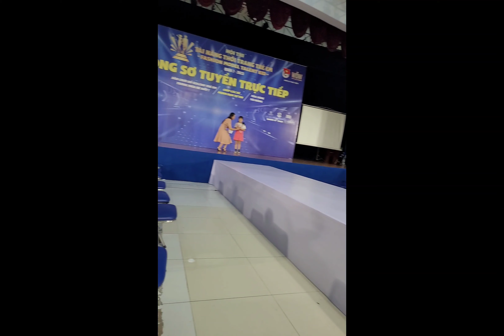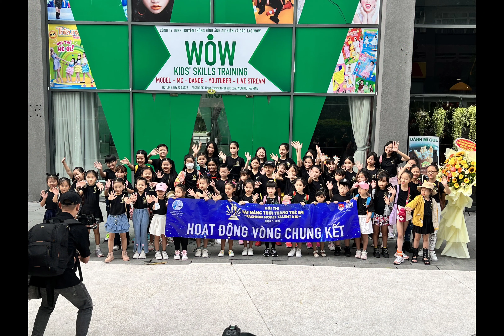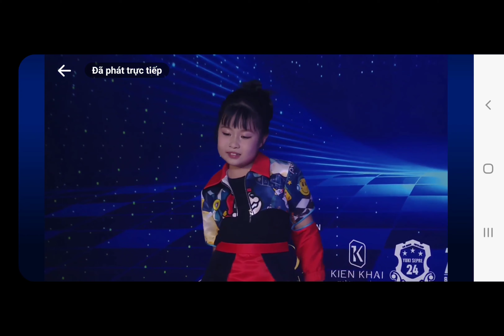Hành trình tham gia Cuộc thi Tài năng thời trang trẻ em 2023 Quận 7 của Quỳnh Lam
Kết quả top 20 chung cuộc
Quỳnh Lam 8 tuổi tham gia bài thi Tài năng: Nhảy Mashup My Stupid Heart vs Đi Học Thêm